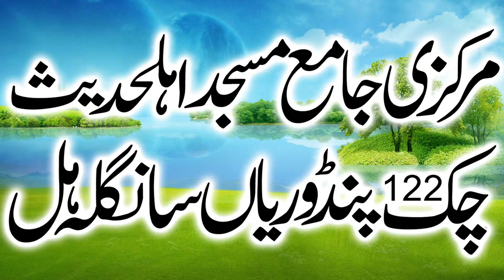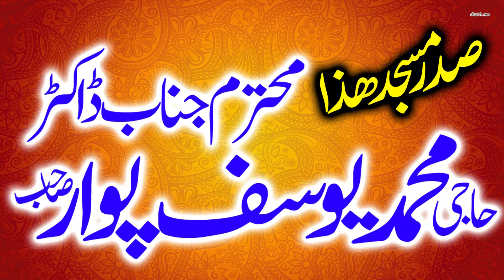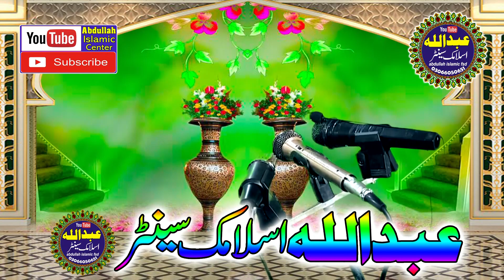Qari Shahid Mahmood abid Topic شوق عبادت(Joma 2/4/2021) Abdullah Islamic Center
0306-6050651 ویڈیو بنوانیں کے لیے رابطہ کریں     میاں عبداللہ
ہم الحمداللہ ہر جمعہ کو ۔۔ قاری فاروق ظہیر صاحب ۔۔قاری بلال صاقب صاحب  ۔۔ قاری محسن الٰہی ظہیر صاحب  ۔۔ قاری ظہیر احمد ظہیر صاحب ۔۔ مولانا محمد بلال مدنی صاحب . قاری شاھد محمود عابد صاحب ۔ قاری راشد محمود یزدانی صاحب۔ان تمام علما کرام کا ہر جمعتہ المبارک ریگاڈ کر رہے ہیں آپ بھائوں کی دعا سے اللہ کے خاص کرم نوازی سے اور ماں باپ کی دعاوں سے اللہ آپ سب کو خوش رکھے آمین
Allama ehsan ilahi zaheer shaheed (Rahmatullah alayh)
Allama Habib ur rehman yazdani shaheed (Rahmatullah)
Molana muhammad Hussin sheikhupuri(Rahmatullah)
Molana hafiz Abdullah sheikhupuri(Rahmatullah alayh)
Qari haneef rabbni
Qari Ismaeel Ateeq
Qari Samiullah Sajid
Qari Khalid Mujahid
QARI AKBAR ASAD
QARI USMAN SAJID
Qari Abu Bakar Muawia
Qari Yaseen Haider
Qari Bilal Moaz
Qari Ismaeel Baloch
Qari Abdul Raheem Kaleem
Qari Jameel ur Rehman Rehmani
Qari Azeem Akhtar
Allama Ibtisam Elahi Zaheer
Allama Hisham Elahi Zaheer
Allama mutsam elahi zaheer
Molana Zubair haider
Allama Ziaullah Shah Bukhari
Allama Tariq Mehmood Yazdani
Allama Umer Siddique
Allama Abdul Razzaq Sajjid
Mulana Bahadur Ali Saif
Molana Ateeq Ur Rehman Pasrori
Molana Waqas Farooqi
Molana Abdul Ghani Mohammdi
Molana Qayyam ilahi Zaheer
Molana Hafiz Yousaf Pasrori
Hafiz abdul rauf rabbani
Molana syed sibtain shah naqvi
Molana usman shakir
Hafiz Abdul Basit Sheikhupuri
Molana Hafeez ur Rehman
Maulana Asqad Rabbani
Molana Syad Shafeeq ur Rehman Chishti
Molana suleman shareef
Molana imran shareef
Molana Abdul Hannan siddique
Allama Zia ullah shah Bhukhari
Molana abdul Razzaq sajid
Molana ahmad rabani
Molana Hafiz Inamul Haq Farooqi
Molana Ijaz ur Rehman
Molana Usman Shakir
Molana Qari Sarfraz Haidar
Molana Hafiz Zubair Qasmi
Molana ilyas Madni
Molana Rana Khuleeq Khan Pasrori
Molana Ishaq Okarvi
Molana Qari Amjad Javed Siddiqi
Abubakar Sultan Yazdani
Molana abdul rouf yazdani
Molana nasir rehmani  Molana Manzoor ahmed molana Haneef Rabbani molana yaseen Bloch molana yousaf pasrori molana abdul Razzak sajid molana ishak okarvi molana Akram zahid bhutvi qari bilal moaz molana mushtaq dogar  molana saif Ullah khalid multani molana yousaf Rabbani molana ibtisam ilahi zaheer molana Ehsan ilahi zaheertt molana abdullah shaikhupuri molana Hussain shaikhupuri. Molana abdul mannan molana abdul manan rasikh mmolana abdul Razzak Tahir molana abdul  molana habeeb ur Rehman yazdani molana Ehsan ilahi zaheer molana nawaz cheema molana ismail ateeq molana abdul Rouf yazdani molana Akram zahid bhitvi molana ismail Bloch molana abdul Rehman saikhupuri molana abdullah nisar molana abdul basit shaikhupri molana nasir madni molana Abubakar Sultan Yazdani molana Manzoor ahmed sher e punjab molaana abdullah shaikhuouri molana Ahmed yazdnai molana shamshad salafi molana jarjees Ansari  molana ibtisam ilahi zaheer molana Hussain shaikhupuri. Hamd o Naat Huzaifa Sanaullah abdul Wahab sadeeki Fida ur Rehman tayyab abdul waheed rabbani manzoor ahmad ham o nat mansha qadri  abdul Rouf yazdnai  shan e Mustafa Seerat un nabi Touheed Allah Hi mushkal kusha ahle hadees Sayed subtain Shab Naqvi molana molana Ahmed saeed Khan multani molana Binyamin abid molana Binyameen abid naat quran shaikh sudais usman shakir molana mansoor Ahmed molana hafiz saeed molana inam ur rehman yazdani abdul hafeez faisalabadi Qari Yaseen Haider molana ansar shah molana abdul raheem kaleem molana ABUBAKAR SADEEQ MOAWIYA molana qari bilal moaz molana sarfraz haidar molana razaullah sabar molana UMAR FAROOQ SADEEQI okara molana sardar abid molana vaqas farooqi molana sibghatullah ahsan molana UBAIDUR REHMAN MOHSAN molana NAVAZ AJIZ molana M.HUSAIN MADNI okara molana AEHMAD HASAN SAJID molana ZUBAIR QASMI molana ISHAQ OKARVI abdul hanan zafar